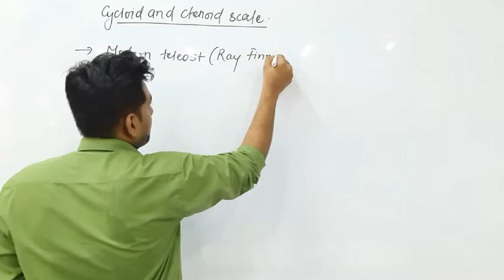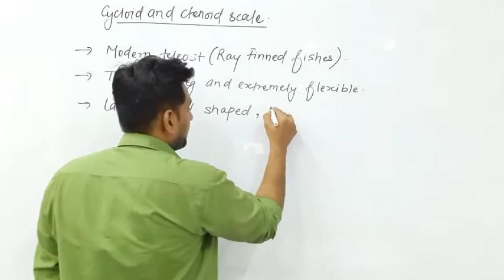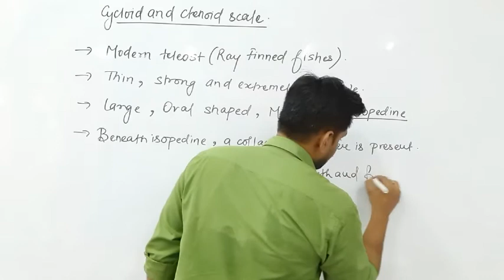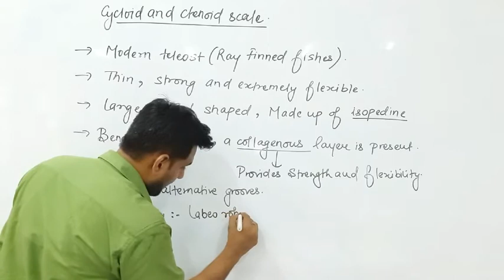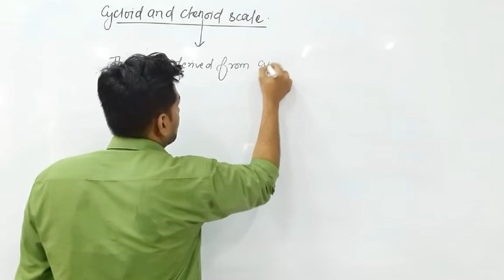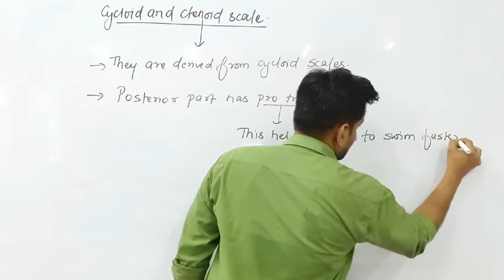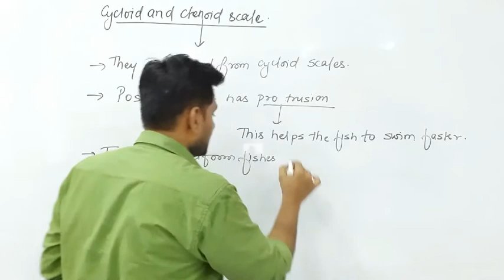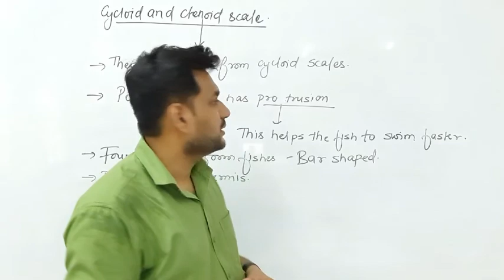Cycloid and Ctenoid Scale by Siddharth Anand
Qualification: MSc. MPhil, Ph.D Chemistry
Experience: Teaching and Research-16 Years

Faculties  :-
Dr Navneet Swami,
Radhika Lohiya,
Anil Nayak,
Manoj Swami,
Chandra Prakash,
Siddharth Anand,
Hanuman Mal Sharma,
Pooja Sharma,
Jyoti Pareek,
Gaurav Joshi,
Kishor Darji,
Manisha Chotiya,
Tirupati Rakshak,
Pradeep Dubey,
Vrituka Nagpuriya